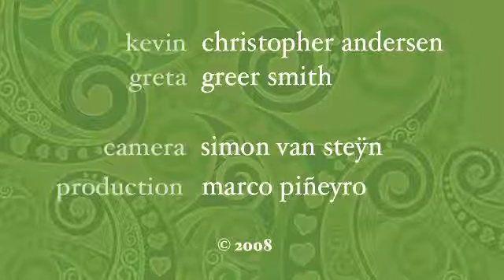Kevin and Greta - Part 7 - technology